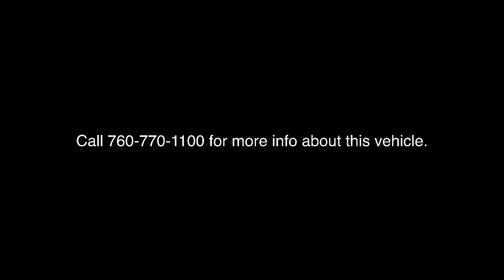2022 Volkswagen Taos Palm Springs, Palm Desert, Cathedral City, Coachella Valley, Indio, CA 006824T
Platinum Gray Metallic Used 2022 Volkswagen Taos 1.5T SE available in Palm Springs, California at VW of Palm Springs. Servicing the Palm Desert, Cathedral City, Coachella Valley, Indio, CA area.

67900 E Palm Canyon Dr

2022 Volkswagen Taos 1.5T SEbrbrClean CARFAX. CARFAX One-Owner.brbrCertified. Priced below KBB Fair Purchase Price!brbr2022 Volkswagen Taos 1.5T SE one owner, non smoker, clean carfax, no accidents, Come see why so many people choose Volkswagen of Palm Springs for their next vehicle!, VW App-Connect (w/Apple CarPlay, Android Auto & MirrorLink), Alloy wheels, AM/FM radio: SiriusXM with 360L, CloudTex & Cloth Seating Surfaces, Emergency communication system: Car-Net, Exterior Parking Camera Rear, Heated door mirrors, Heated front seats, Power door mirrors, Power driver seat, Remote keyless entry, Spoiler, Steering wheel mounted audio controls.brbr28/36 City/Highway MPGbrbrbrASK US ABOUT HOME DELIVERY! Thank you for shopping at Volkswagen of Palm Springs. We've built a car buying process designed around you to save you time and money. If we dont have exactly what youre looking for, we'll help you find the right vehicle for your lifestyle. Its that simple. For car buyers who are looking for a honest and transparent experience, look no further. The Bruce Titus Automotive Group is a family-owned and operated business that puts customers first. Our goal is to provide a comfortable, hassle-free experience for our customers and to form relationships that last a lifetime. Our commitment to you does not end when you purchase your vehicle. Our transparent service and ownership experience help keep you and your vehicle safe on the road for years to come. All prices are plus any applicable state taxes and fees. Prices are subject to change without notice. All vehicles are subject to prior sale. We will do our best to keep all information current and accurate, however, the dealership should be contacted by phone, e-mail, or in person for final pricing and availability. A dealer documentary service fee of up to $85 may be added to the sale price or capitalized cost. Vehicle may have dealer-installed accessories for display purposes only, and may not be reflected in Selling Price. All current incentives listed are purchase only. See dealer for lease incentives.